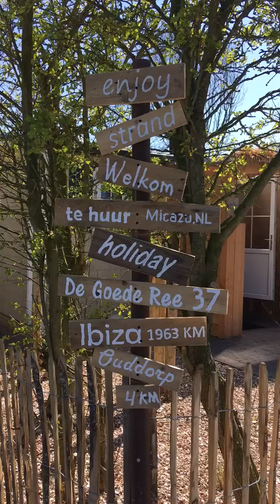De Goede Ree 37 (snelcode: 32655) #1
Over het vakantiehuis:
Deze chalet is&nbsp; geheel GERENOVEERD 2021, en voorzien van een Scandinavisch/Bohemian interieur!De Goede Reede 37, een heerlijk chalet op een van de mooiste stukken van een mooi, rustig en groen recreatiepark. Het chalet is voorzien van een mooie, complete keuken, een comfortabele badkamer, en een gezellige woonkamer met uiteraard overal wifi. De ruime tuin gaat ook bijdrage aan een geslaagde vakantie. Een plekje in de zon of toch liever in de schaduw, aan jou de keuze. Word het buiten te warm, ga dan lekker de koelte van de airco in het chalet opzoeken. Niet alleen in de zomer kun je van ons chalet genieten, met de cv kun je ook in de winter van onze heerlijke chalet genieten na een lekkere herfstwandeling.Ook aan de kleine huurdertjes is op ons park gedacht, vlak bij de ingang van het park vindt je een leuk speeltuintje met o.a. een glijbaan, schommels, trampoline, een klimhuis, draaimolen etc. Centraal op het park staat een tafeltennistafel. Tijdens de zomervakanties is er op het park ook (beperkte) animatie in het jeugdhonk.Vanaf het park loop je in 5 minuten, langs de Spar, naar het centrum van Goedereede, waar je de contouren van de oude zeehaven, afgesloten in 1959, nog goed kunt zien onder het genot van een hapje of drankje. Ook de watersporters komen hier aan hun trekken, of het nu aan het Noordzeestrand, (17 km zand. )is of aan het Grevelingenmeer of toch liever op de brouwersdam, allemaal in enkele autominuten te bereiken. Vergeet ook jullie fietsen niet, op Goeree Overflakkee kun je heerlijke fietstochten maken, soms met uitzicht over zee. Er staan 2 fietsen voor je klaar&nbsp; in het tuinhuis. Ook voor het maken van mooie wandeltochten ben je in deze omgeving op het juiste plek.&nbsp;Met andere woorden, hier is alles voor een leuke vakantie.Tot ziens in de Goede Reede 37&nbsp;Toch misschien een keer een andere omgeving, dan kunnen we ons andere vakantiehuis TOEKOMST 10 te Ouddorp aanbevelen.Vanzelfspreken is ook uw trouwe viervoeter van harte welkom in onze omheinde tuinen!!Met vriendelijk groet, Agnes en Rene